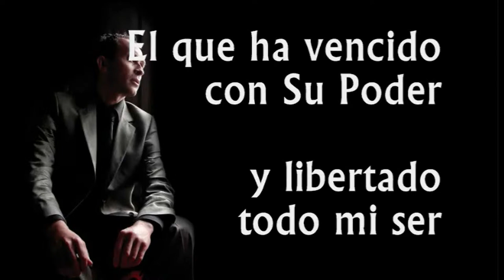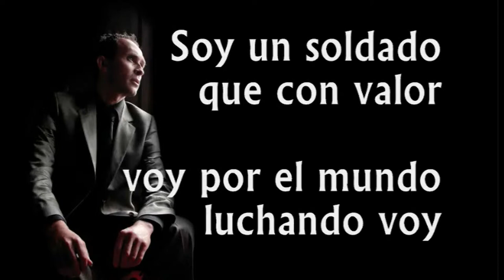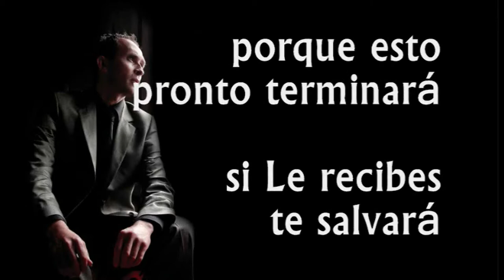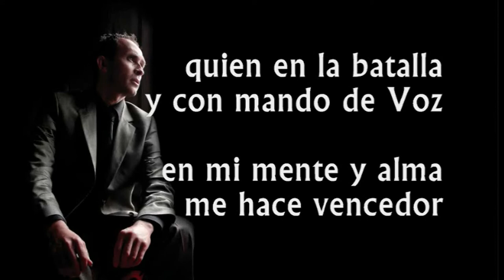Soldado del Señor pista